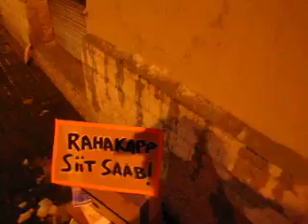Meeleavaldus valeliku ja ülbe poliitika vastu 29.10.2012 2/2